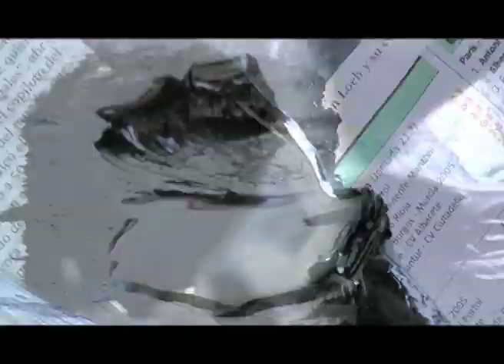JOSE MARIA SOLANES